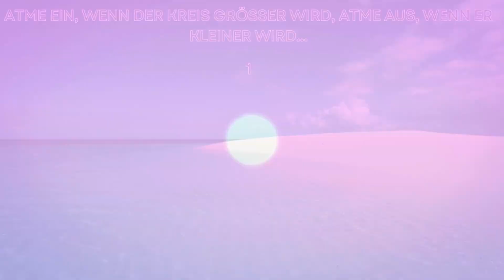Ruhe & Entspannung: Meditation, die dich schweben lässt I Weltenwunder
Tauche ein in eine Welt der Ruhe mit unserer neuen Meditation. Dieses Video nimmt dich mit auf eine entspannende Reise zu einigen der schönsten Strände der Welt. Lass dich von sanften Wellen, warmem Sand und atemberaubenden Sonnenuntergängen verzaubern, während du zu beruhigender Meditationsmusik hervorragend entspannen kannst. Perfekt geeignet, um Stress abzubauen, sich zu erholen oder einfach einen Moment der Stille zu genießen. Atme tief ein und lass dich von der beruhigenden Musik und den einzigartigen Stränden in einen Zustand tiefen Friedens führen.

Wie versprochen, findest du hier einige Produkte, die zusätzliche Entspannung bieten:

Kopfhöhrer (Over-Ear Noise Cancelling)
Kopfhörer (Over-Ear Premium Noise Cancelling)
Kopfhöhrer (In-Ear Noise Cancelling)
Aromatherapie zur richtigen Entspannung

Bis bald im nächsten Video!

Dein Team vom Weltenwunder-Kanal!

Erfahre spannendes über Ausflugsziele in Deutschland und über UDO unseren Landseer-Rüden.